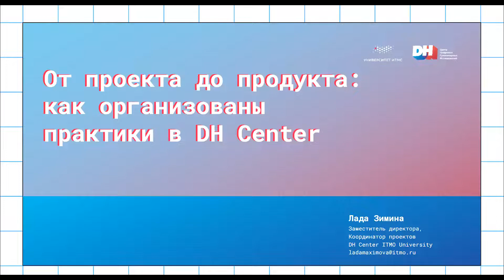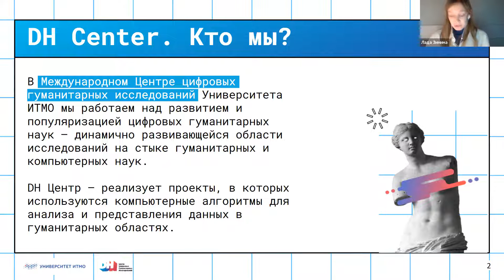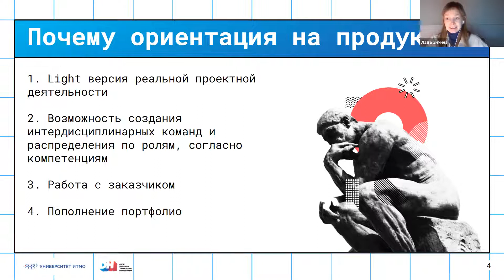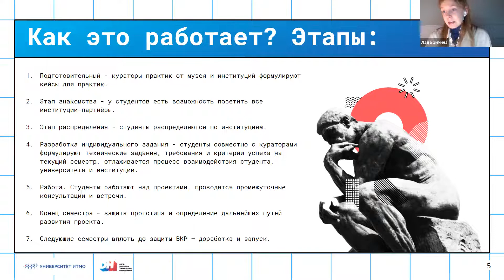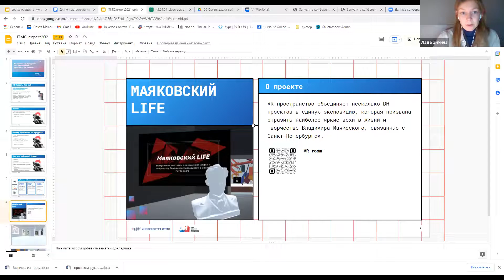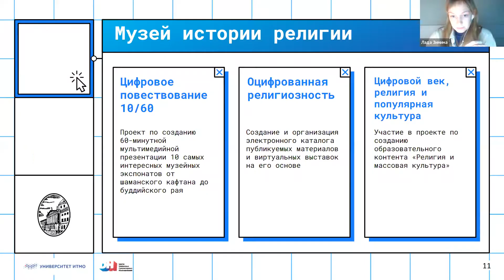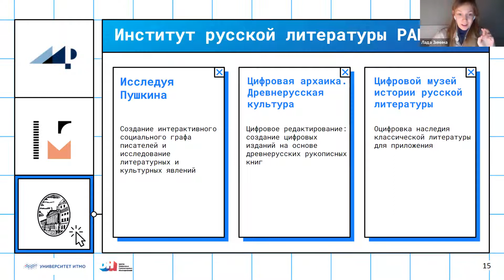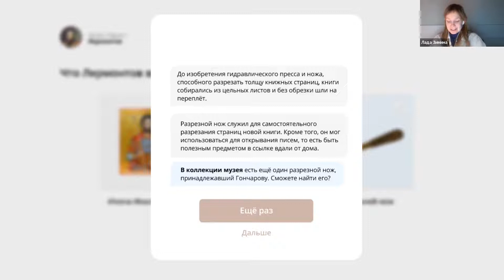Как организован процесс практической подготовки студентов в центре Digital Humanities (ITMO.Expert)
На  встрече, посвященной теме "От проекта до продукта: как организован процесс практической подготовки студентов в центре Digital Humanities", которая прошла 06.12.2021, Лада Зимина, координатор проектов DH Center Университета ИТМО, рассказала:

0:00:00 о целях занятия
0:01:26 об DH Center, о его целях и вызовах
0:05:40 об обосновании выбора продуктоориентированного подхода
0:07:53 об этапах организации практик
0:14:10 о практике студентов на примере VR-пространства "Маяковский life"
0:20:50 о практике студентов в Музее истории религий
0:22:54 о практике студентов в Институте русской литературы
0:27:55 о контактах DH ITMO
0:31:05 о взаимодействии с культурными институциями.

ITMO.Expert - неклассическая программа повышения квалификации с открытым доступом к лучшим практикам преподавателей Университета ИТМО.

Материалы этого и других мероприятий ITMO.Expert вы можете найти на сайте